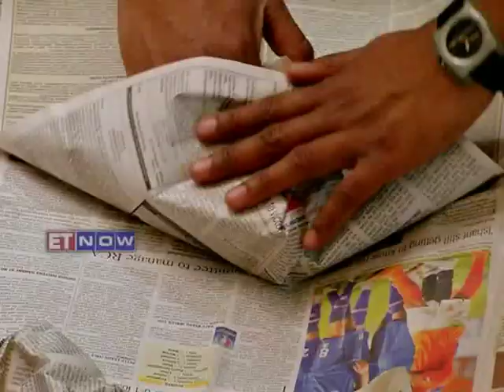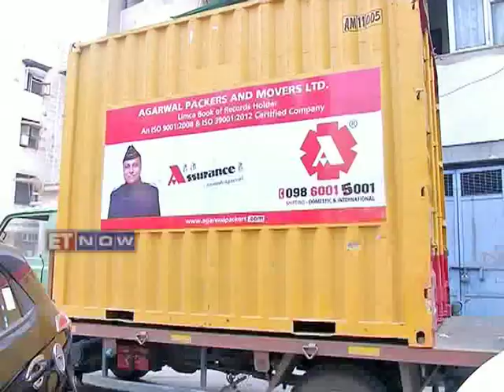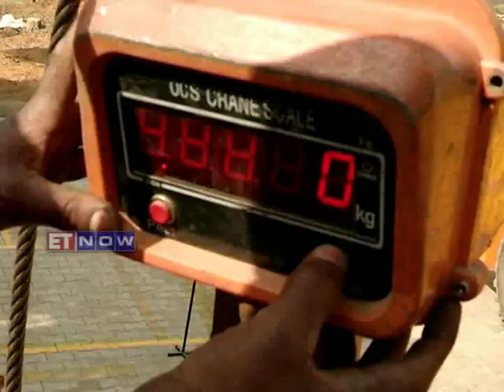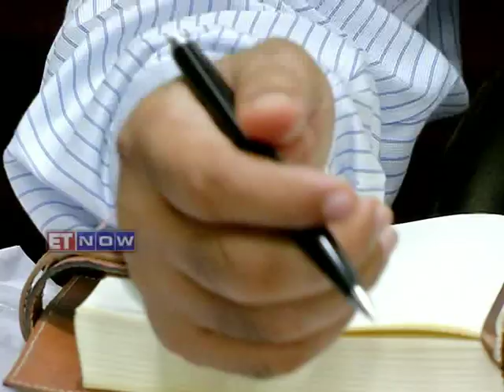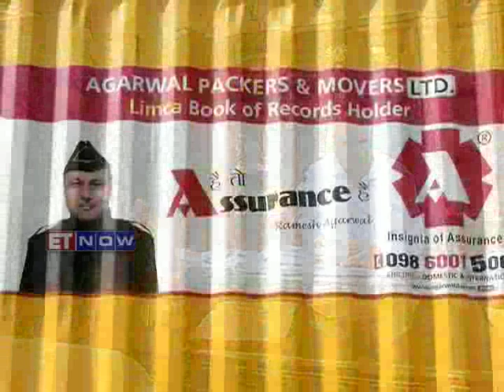Mr. Ramesh Agarwal in an interview with ET Now for the show, Incredible Achievers Brands & Leaders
Incredible Achievers, Brands & Leaders in an exclusive show where you will see stories of extra ordinary brands that have become achievers in their respective fields. In a recent interview, Mr. Ramesh Agarwal has been asked numerous questions associated with the origin of Agrawal Packers and Movers Ltd as well as about numerous innovation made the company for growth and success of transportation industry to which Mr. Agarwal answered pretty well an in detailed format.